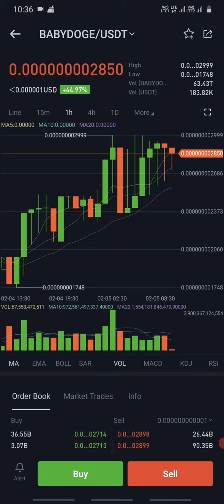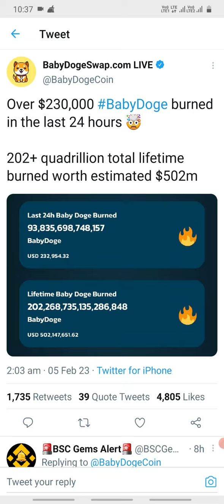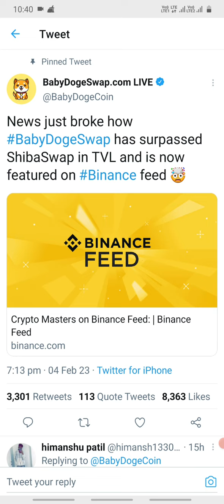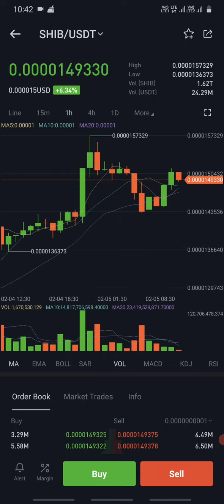babydoge coin Latest updates / shiba inu latest updates / Babydoge coin burning updates/ meme coins